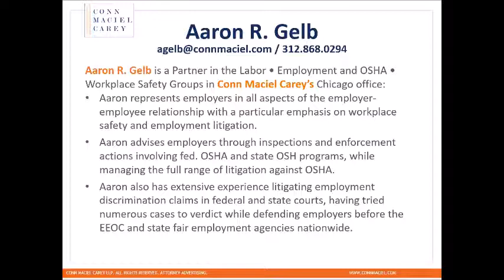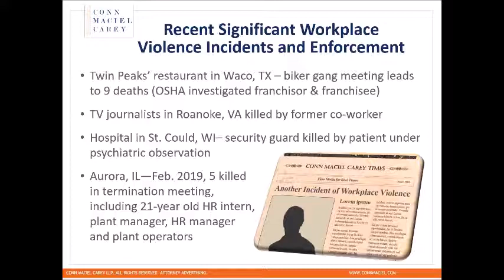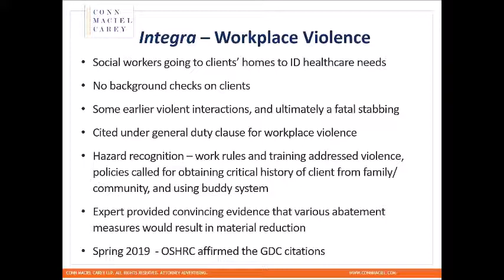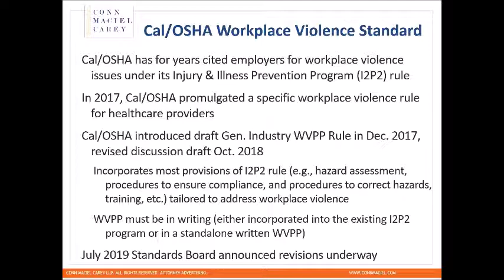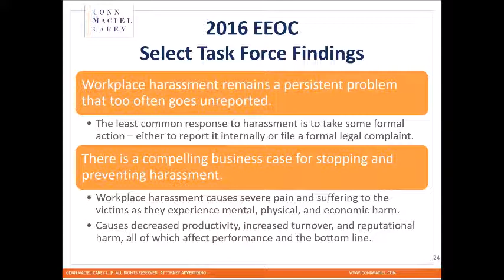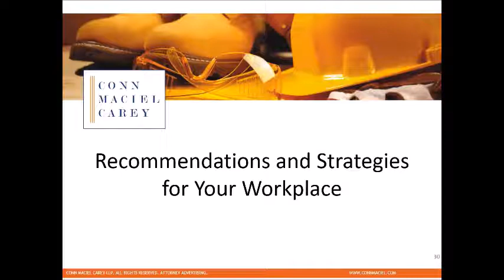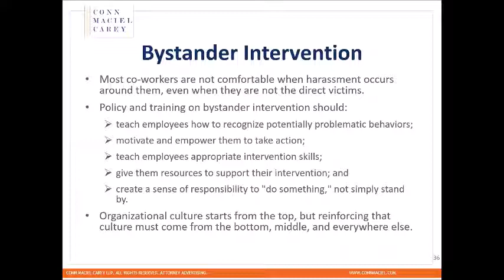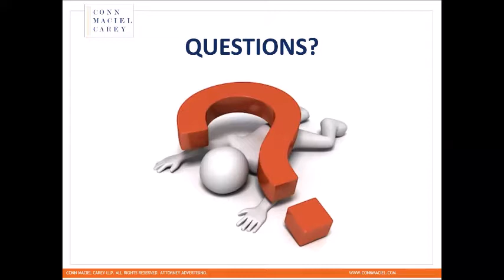Workplace Violence & Sexual Harassment: OSHA & Employment Law Issues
Presented by Aaron R. Gelb, Lindsay A. DiSalvo and Megan Shaked

Nearly 2 million American workers report being victims of workplace violence each year, and many cases go unreported. At the same time, the MeToo movement has brought renewed focus on sexual harassment in the workplace. While there are no OSHA standards for workplace violence or sexual harassment, the General Duty Clause requires employers to provide employees a place of employment free from recognized serious hazards. Over the years, OSHA has issued General Duty Clause citations to employers after incidents of workplace violence or harassment.

​Recently, one OSHA Regional office initiated an inspection after a pediatric services employee was sexually assaulted by a client’s father after complaints were made to the employer by other employees about the alleged abuser.  The EEOC, meanwhile, continues to focus on sexual harassment, having recovered nearly $70 million for employees claiming sexual harassment through litigation and administrative enforcement in FY 2018, up from $47.5 million in FY 2017.  The question remains, however, whether OSHA will expand efforts to investigate and/or address sexual harassment, particularly in those workplaces where it is foreseeable or preventable.

Participants will learn about the following:

​- Enforcement priorities relative to sexual harassment and workplace violence at the EEOC and OSHA
- Best practices related for designing effective anti-harassment policies, developing manager & employee harassment training programs, and implementing compliant investigation procedures
- Tips for creating an organizational culture in which harassment is not tolerated and ensuring employees are held accountable
- Steps that employers can take to develop and implement an effective workplace violence prevention program